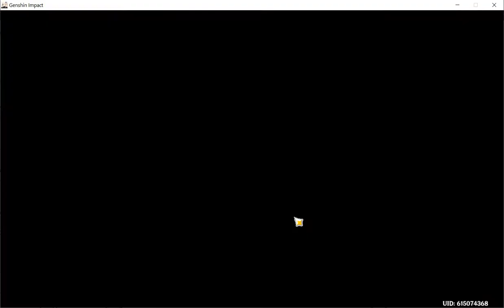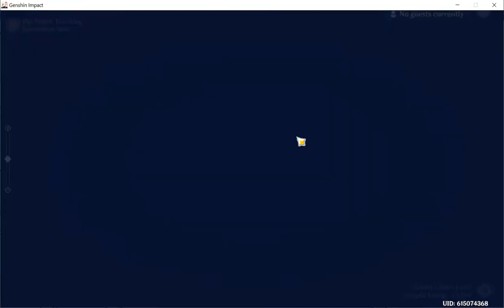Experimenting with New Drink Recipes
Just enjoy a chiilax day of me mixng drinks for the namecard in Genshin ^^. Hope everybody is having a good day so far and even if you're not, wishing you a good day soon, it gets better with time like a fine wine =).